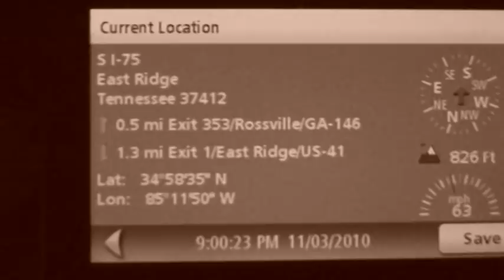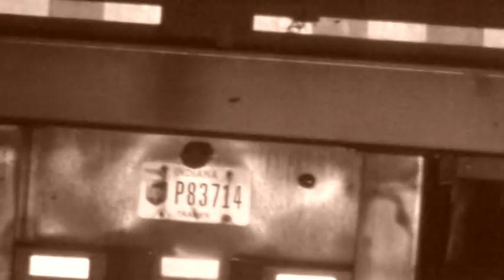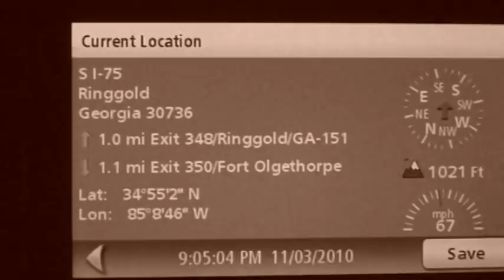UPS- UNITED PARCEL SERVICE 232921 NOV3, 2010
AGGRESSIVE TRUCKING, FOLLOWING TOO CLOSE, RUNDOWN